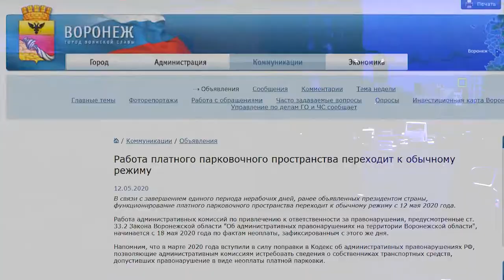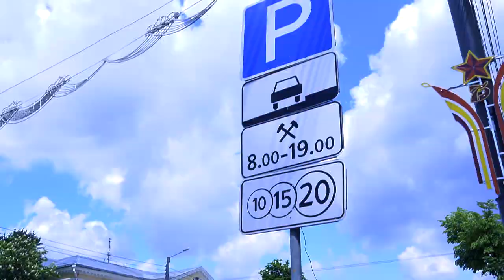Парковки во время пандемии коронавируса